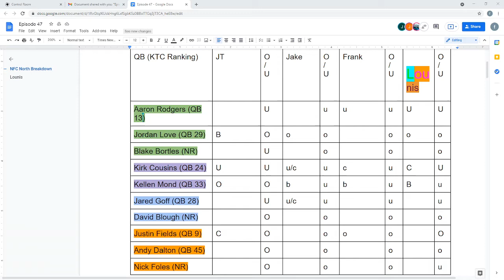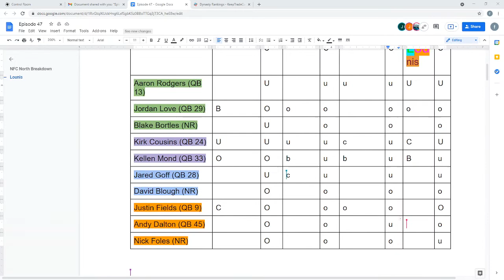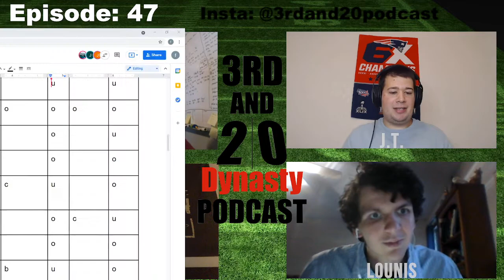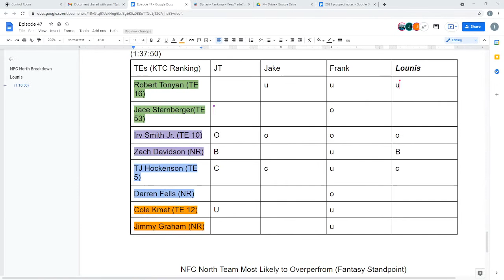3rd and 20 Dynasty Podcast Episode 47: Michael Thomas | Deshaun Watson Back | NFC North Breakdown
On this episode of the 3rd and 20 Dynasty Podcast Lounis Amirat, Jake Henkin, J.T. Allocca and Frank Entwistle talk about the following topics:
Michael Thomas Injury + Drama: 1:00
Deshaun Watson at Texans Training Camp: 12:00
NFC North Division Breakdown
    QBs/Aaron Rodgers Returns: 17:00
    RBs: 40:45
    WRs: 1:10:50
    TEs: 1:37:50
    Most Likely to Over/Underperform: 1:48:00